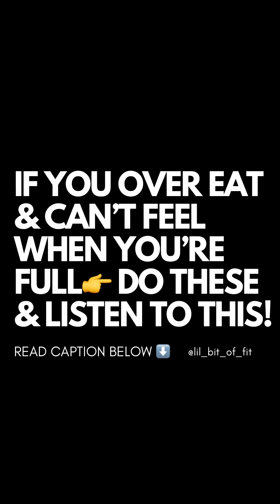If you over eat and can’t feel when you’re full listen to this and read caption below ￼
If you over eat & can’t feel when you’re full do these & listen to this! 🎙️ 👂

Ask yourself what it is that you need mentally, and physically in this moment. (Are you thirsty? Are you tired? Are you stressed to the titties? Do you need to move more? Do you need a moment of silence to yourself?)

Slow tf down. Period. With everything.
Eat alone, no tv or distractions.

Chew your food slowly & thoroughly.
SAVOR your food. Feel the texture. Taste the flavors. Give yourself permission for this pleasure.

Eat when you’re truly hungry. Toss timelines & schedules. Don’t eat if you’re not hungry just because it’s lunchtime. Push it off if you can or eat early if you need to when you’re hungry.

👆This goes back to asking yourself what you need in that moment. Is it just a craving because you’re bored or you’re numbing emotions with food? Or are you truly hungry because you haven’t eaten for a while?

If in doubt, WALK & keep your body & mind busy.

Ask yourself how you’re going to feel before you eat something. Just because you like it doesn’t mean it’s right for you. If it makes you feel like sh*t mentally & physically, don’t eat/drink it. (Same with people 👀 Cut out toxicity ruthlessly)

The better you FEEL the better your life will be & the better your body will feel & look!

Oxox
Coach K

THANK YOU, THANK YOU, THANK YOU 🙏 for allowing me to add value to your lives!